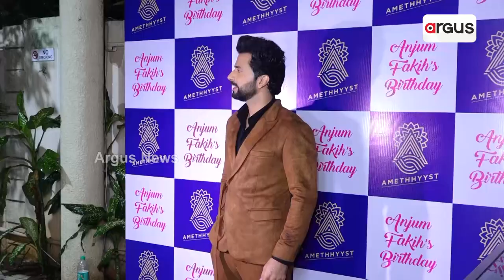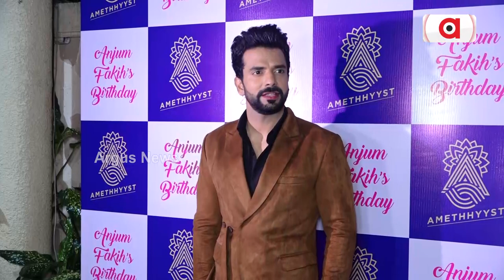TV Actress Anjum Fakih Grand Birthday Party Night With Close Friends